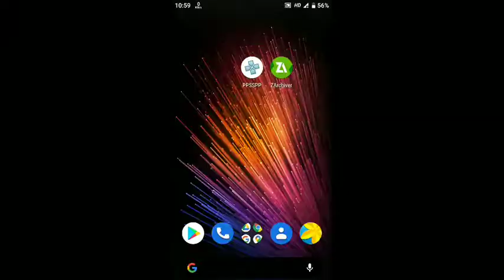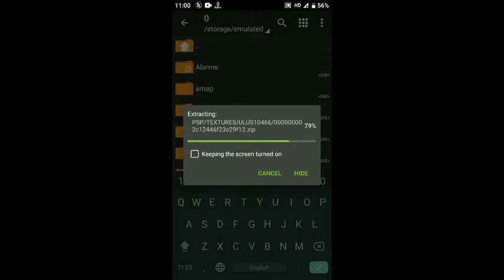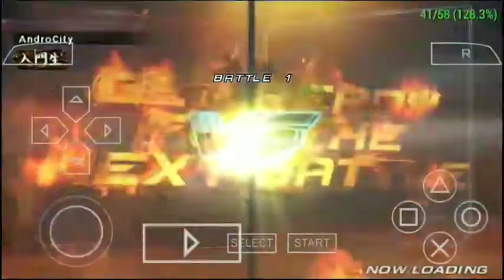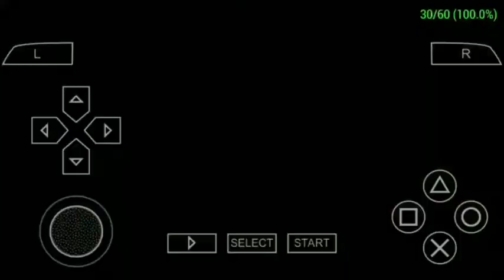TEKKEN 7 MOD IN PPSSPP ANDROID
TEKKEN 7 MOD ISO:-